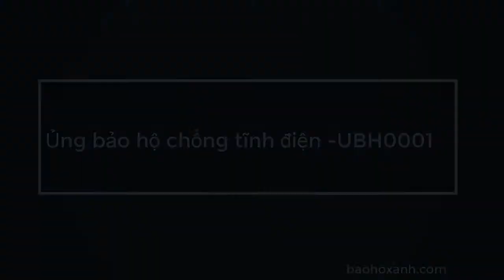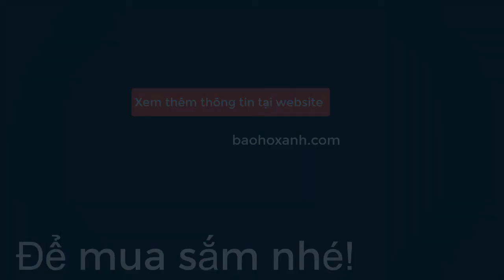Ủng bảo hộ chống tĩnh điện uy tín, chất lượng tại Bình Thạnh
Ủng bảo hộ chống tĩnh điện là trang thiết bị cần thiết, quan trọng dành cho những người làm trong môi trường phòng sạch ( phòng thí nghiệm, dược phẩm,...)
Công ty Trách Nhiệm Hữu Hạn Bảo Hộ Xanh
Địa chỉ công ty: Tòa nhà Innovation, 27E đường 36, P. Hiệp Chánh, Q.Thủ Đức, TP.HCM